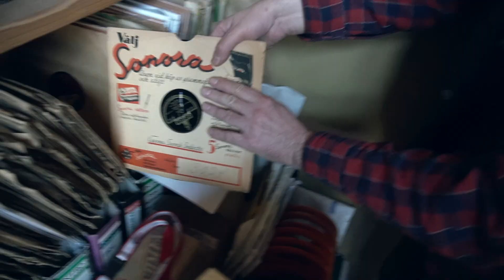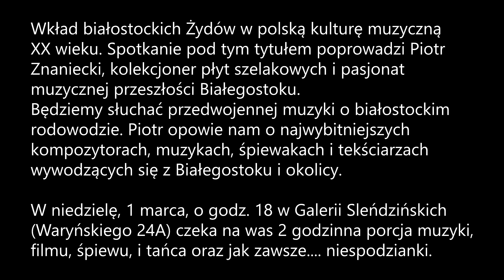Wkład białostockich Żydów w kulturę muzyczną XX w. Contribution of Białystok Jews to music culture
Wkład białostockich Żydów w polską kulturę muzyczną XX wieku. Spotkanie pod tym tytułem poprowadzi Piotr Znaniecki, kolekcjoner płyt szelakowych i pasjonat muzycznej przeszłości Białegostoku. Posłuchamy przedwojennej muzyki o białostockim rodowodzie. Piotr opowie o najwybitniejszych kompozytorach, muzykach, śpiewakach i tekściarzach wywodzących się z Białegostoku i okolicy. W niedzielę, 1 marca, o godz. 18 w Galerii Sleńdzińskich (Waryńskiego 24A) czeka na was 2 godzinna porcja muzyki, filmu, śpiewu, i tańca oraz jak zawsze. niespodzianki.

Piotr od lat gromadzi wszelkie okruchy dorobku muzycznego Polaków żydowskiego pochodzenia związanych duchem i ciałem z Białymstokiem. Są wśród nich kompozytorzy i muzycy, tekściarze, śpiewacy i tancerze, nie sposób tego tematu omówić w trakcie jednego spotkania. Ale od czegoś trzeba zacząć! 1 marca w Galerii im Sleńdzińskich w Białymstoku Piotr opowie o swoich zbiorach, wyjaśni czym różnią się płyty winylowe od szelakowych. Dowiemy się o początkach systemów nagrywających, ludziach, którzy tworzyli w Polsce takie systemy i pierwsze studia nagrań. Jednak najciekawsza zapowiada się opowieść o postaciach ze świata muzycznego Białegostoku o żydowskim rodowodzie.

Posłuchamy także oryginalnych płyt bez żadnych wzmacniaczy i ulepszaczy – słowem unplugged. Czekają na was słynne szlagiery, o których nawet nie podejrzewaliście, że ich rodowód wywodzi się z Białegostoku. Piotr pokaże kolekcję oryginalnych czasopism z okresu międzywojennego ze zdjęciami "królowej ekranu" Nory Ney, obdarzonej nie tylko aktorskim ale również wokalnym talentem.